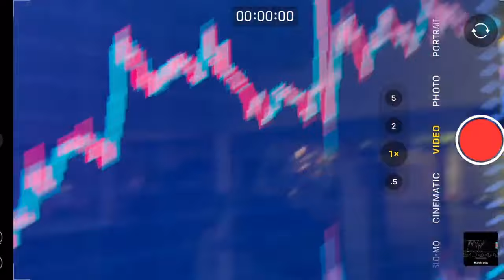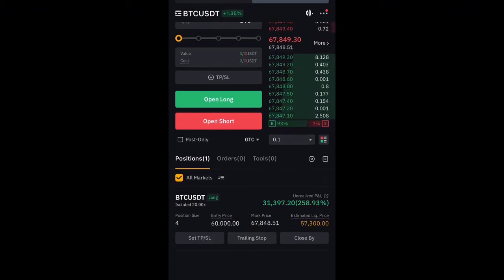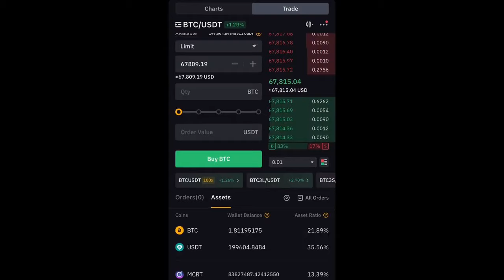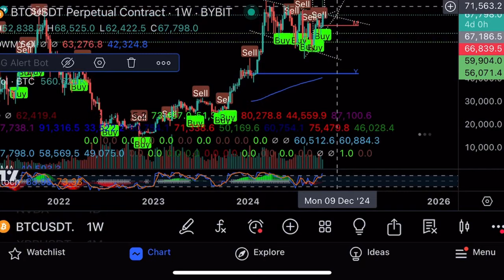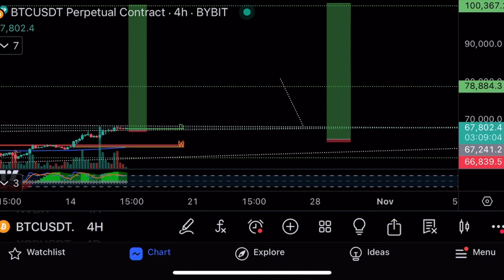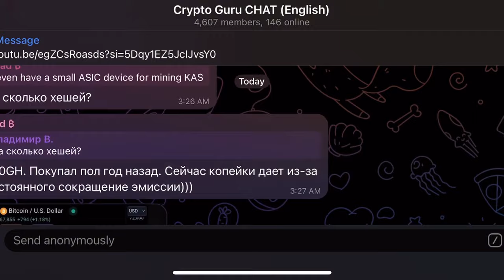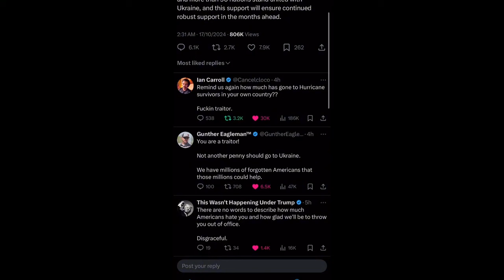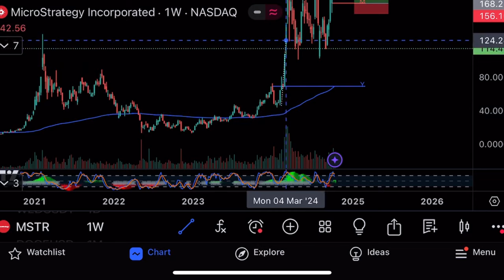Очень важный момент для биткоина и всей крипты!⚠️Технический анализ